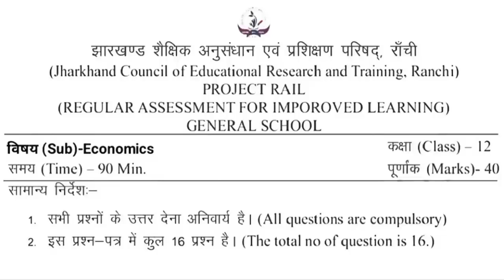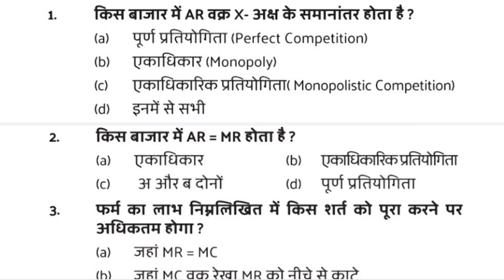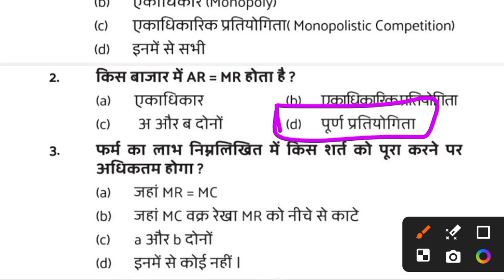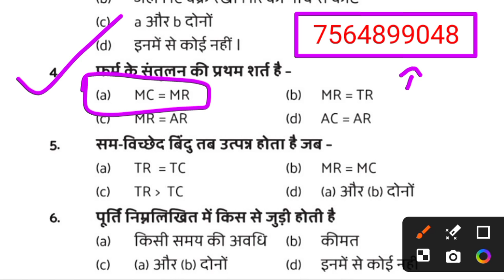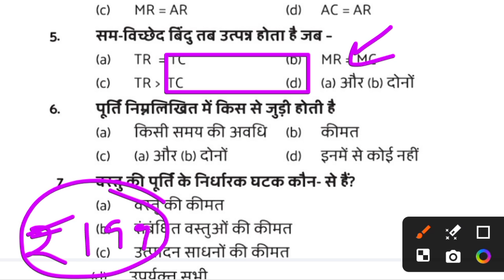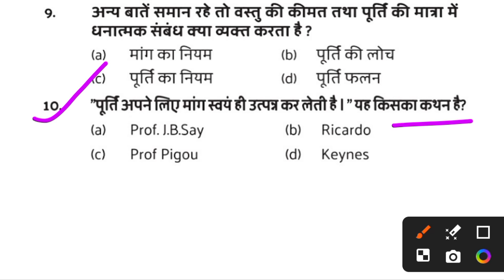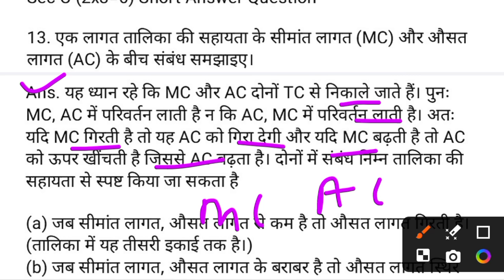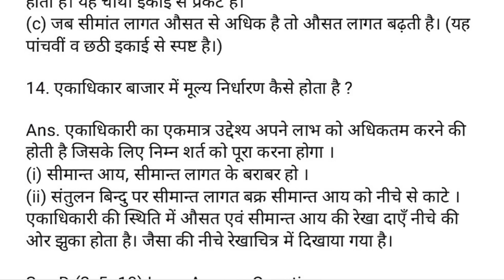Original Question | Class 12th Economics Weekly Test 13 September | Economics Weekly Test Class 12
class 12 economics weekly test question paper 13 September
13 September Class 12 economics weekly test
weekly test class 12 economics
class 12 economics question paper 2024
class 12 economics
class 12 economics question paper weekly test
class 12 economics Weekly test 13 September
13 सितंबर economics ka weekly test
class 12 economics weekly test ka paper
class 12 economics weekly test ka Answer key 13 September wala
13 September ko hone wala economics ka weekly test Answer key
Class 12 Economics Weekly Test 16 August
Class 12 economics Weekly Test ka Answer key
Class 12 economics Core Weekly Test Question Paper 13 September
Class 12 economics  Objective Question 2024
Economics Weekly Test Answer key Class 12
Class 12 Economics Weekly Test Question Paper 2024
Jac board Class 12 Economics Core Weekly Test Answer key 13 September
Class 12 Economics Weekly Test
Jac Weekly Test Question Paper
Economics Weekly Test Answer key 13 September Class 12